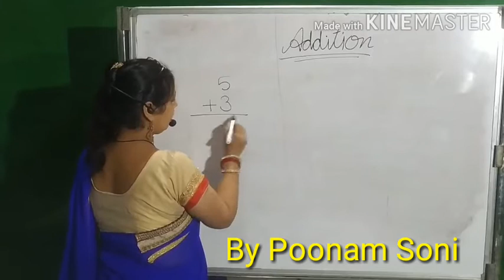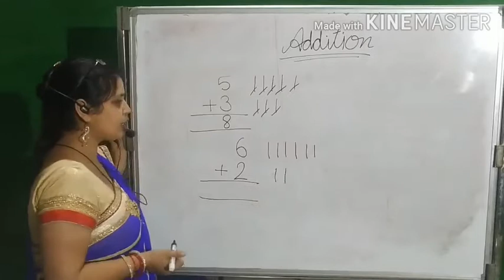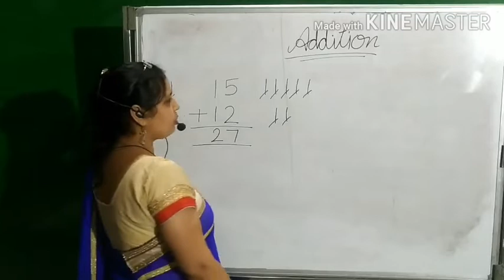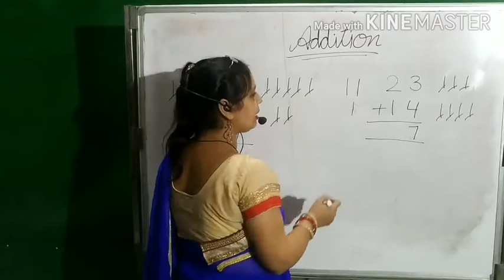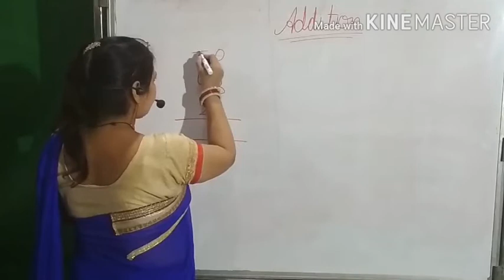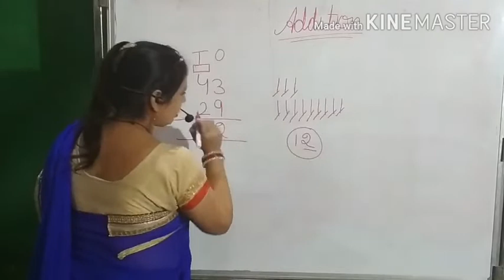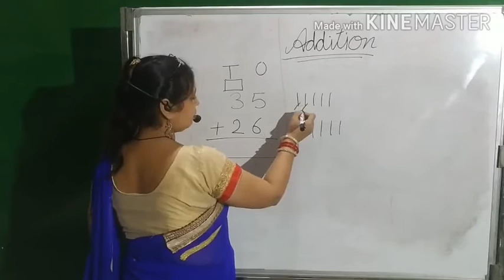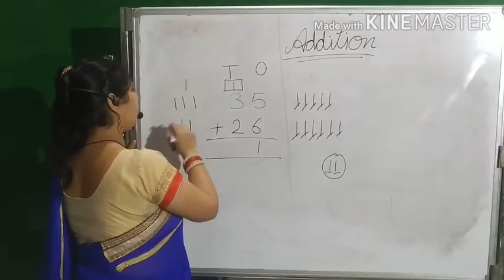Addition of two digit numbers. By Mrs Poonam Soni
With & without carrying